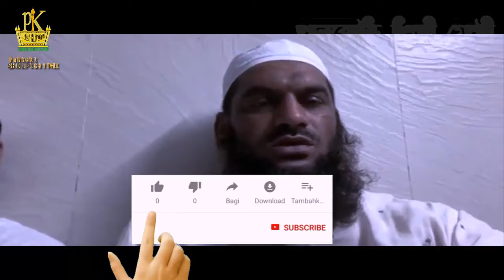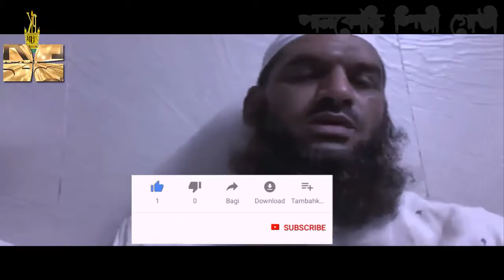মুক্ত হয়ে লাইভে যা বলেছেন আল্লামা মামুনুল হক।live mamunul haque।Allama Mamunul Haque |পানকৌড়ি মিডিয়া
╔ ஜ۩۩ஜ ╗
╚ ஜ۩۩ஜ ╝

꧁꧂▫▫ পানকৌড়ি মিডিয়া ▫▫꧁꧂

২০২০সালের​​​​​​​​​​​ ওয়াজ
ইসলামিক​​​​​​​​​​​ ভিডিও
আলহাজ্ব আল্লামা মামুনুল হক সাহেব দাঃ বাঃ।
মুহাদ্দিস... জামিয়া রহমানিয়া আরাবিয়া মাদ্রাসা, ঢাকা।
🔹✔কোন টাইপের ভিডিও🔹
১:- কুরআন তিলাওয়াত
২:- ইসলামী সংগীত
৩:- ওয়াজ  ✔

▶️✅ Lecturer: আল্লামা মামুনুল হক সাহেব দাঃ বাঃ
▶️✅ Directed by : জুলফিকার আলী
▶️✅ Produced:  পানকৌড়ি শিল্পী গোষ্ঠী
▶️✅ Record Label: পানকৌড়ি স্টেডিও

.🙏🌼একটি অনুরোধঃ-🌼🙏.

.⚠️সতর্ক বানিঃ-⚠️.

থাকবেন।

আল্লাহ হাফেজ